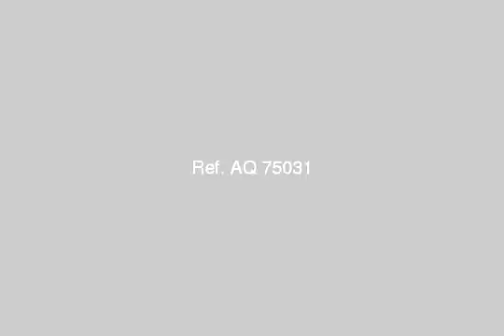Shop Or Showroom For Sale In 6th Of October Cairo - mlseg.com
- فيصل الجيزة - Egypt Real Estate |    Greater Cairo |    6th Of October |     Shop / Showroom For Sale